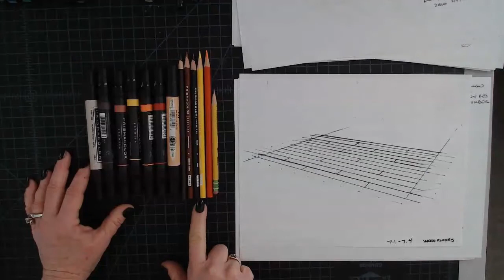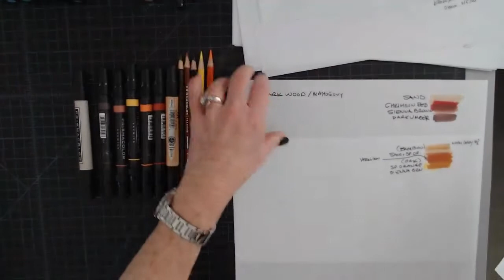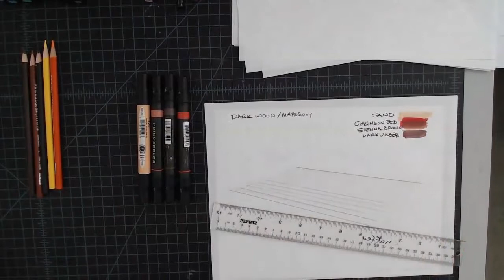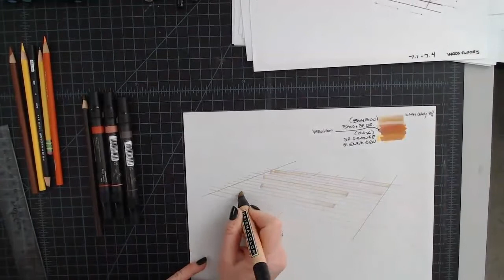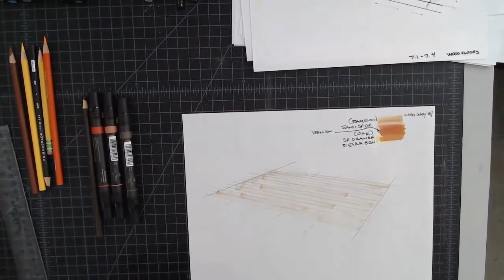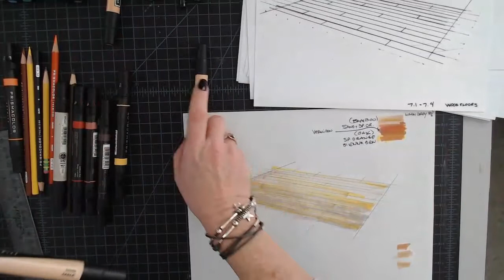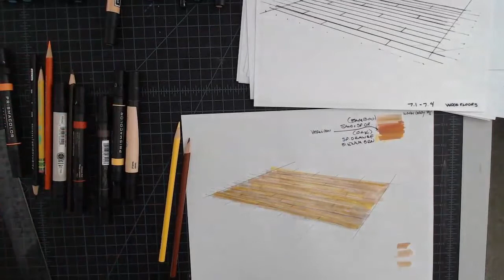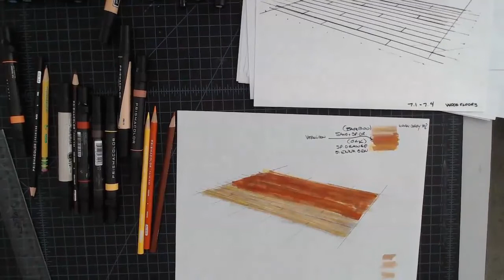Prof. Galipeau Wood Floors Demo